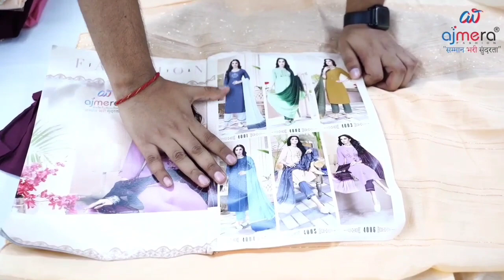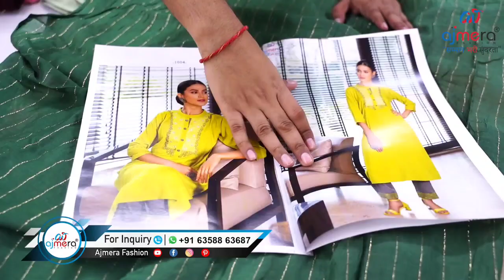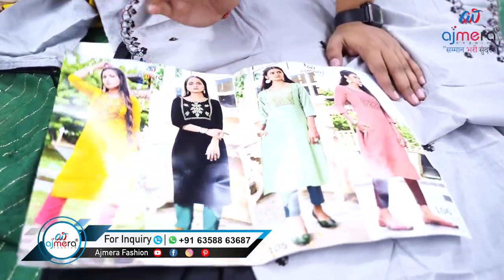🔥মাত্র ৪৯ টাকায় ব্র্যান্ডেড কুর্তি কিনুন বস্তা বস্তা /Ajmera fashion /ajmerafashion /Ajmera surat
Telegram / Call or WhatsApp - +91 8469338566/ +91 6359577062 Direct On Whats App - https:// 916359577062&text=Hi

Ajmera Fashion D-5491, 3rd Floor, Lift No.15,

.youtube.com/c/AjmeraFashionSynthetic

SareeManufacturer